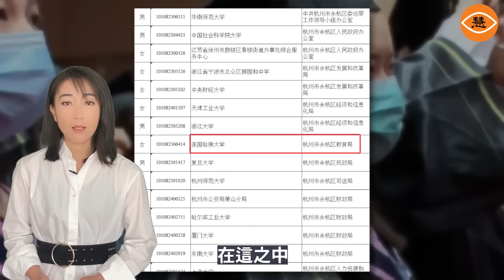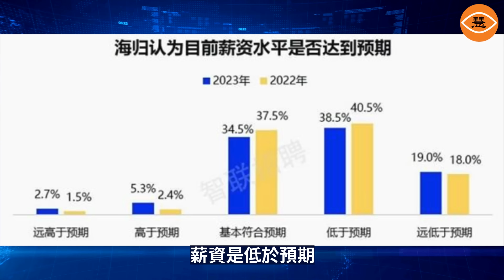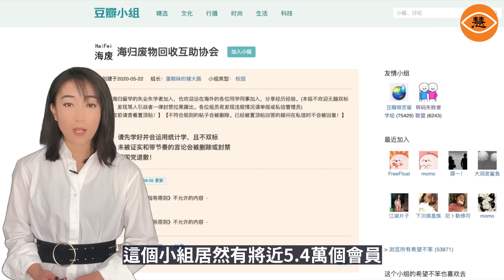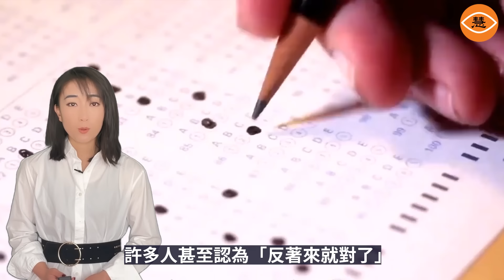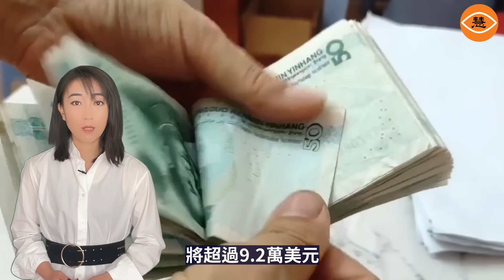花百萬留學是虧本的生意？海歸也急著「上岸」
近期，安徽省宿州市公務員局公布的《2024年度公務員擬錄用人員公示》名單中，有位名為蘇朕考生擁有博士學位，畢業於美國斯坦福大學，擬錄取靈璧縣鄉鎮機關基層崗位。